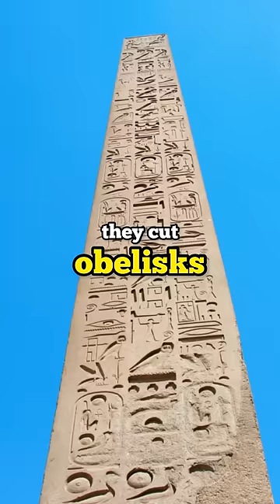THE MYSTERY OF ANCIENT EGYPT